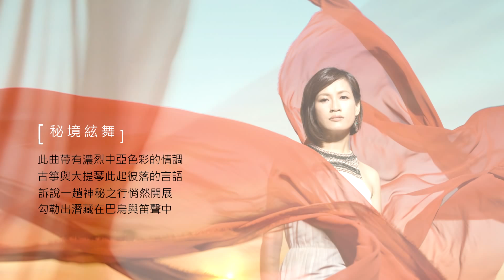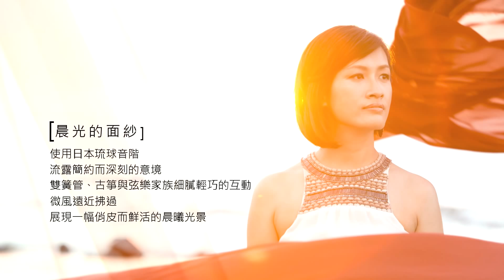絃色流轉 - 許嫚烜的古箏創想 / "Splendid Strings on the Move" Hsu Man-hsuan, Modern Guzheng Creations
【iTunes獨家】即日起購買《絃色流轉》專輯獨贈一首實體專輯未收錄之數位單曲- #10 晨光的面紗(恬靜輕巧版)
BUY 1 Album Get 1 Bonus Track! - #10 A Veil of Dawn (serene and light)

台灣首張古箏跨界音樂創作輯
《絃色流轉》許嫚烜的古箏創想 金曲獎全方位才女許嫚烜醞釀10年傾心力作，本影片收錄本專輯三首主打曲《秘境絃舞》、《心湖》、《晨光的面紗》，一次聆聽三種不同的古箏風情！

王建民、吳蠻、黃好吟、張儷瓊、鄭德淵、樊慰慈、鍾耀光
來自各界名家的一致讚賞

「許嫚烜」乍聽有些陌生的名字，但她目前除了身為文化大學中國音樂學系講師之外，也是風潮膾炙人口香草生活系列專輯的製作人之一，其中由她所操刀製作的《日安 波斯菊》更入圍第22屆流行音樂類金曲獎「最佳演奏專輯獎」！全方位才女許嫚烜，首次以古箏演奏家的身分，將她醞釀10年的傾心之作完整呈現給樂迷。當代琵琶權威吳蠻讚嘆：「嫚烜的古箏創作，代表了當代音樂家對音樂積極探索的態度和理念，值得聆聽！」。

許嫚烜，她是專輯製作人、古箏演奏家、作曲家、大學講師...等，集多重身份於一身的音樂人。「這張專輯，著實讓我過癮地嘗試古箏不同的可能性，希望未來它有屬於自己的生命，繼續走出更多、更美的音樂面貌。同時期待台灣有更多的音樂家，來創作屬於台灣在地的作品。」嫚烜說。積累10多年的音樂經歷及生命感觸，新專輯《絃色流轉》讓嫚烜完整呈現出屬於她的創作精華，並試圖從古箏的面貌中走出獨特的原創跨界風格。

Splendid Strings on the Move
Hsu Man-hsuan, Modern Guzheng Creations

◇ Taiwan's first-ever guzheng fusion music album
◇ Both a talented producer and performer who was nominated for a Golden Melody Award, female artist Hsu Man-hsuan has handled production, composition and performance for ten years, pouring her heart into her work.

This album melds the characteristics of zheng instruments from China, Japan and other East Asian countries. With changing tempos and rich tonal styles, the addition of instruments from the violin family, the oboe, piano, bau (bamboo-made wind), flute, middle ruan (Chinese 'moon-guitar') and percussion allows the music to break through the barriers of traditional melody and modern technique. Passionate and mysterious, quiet and elegant, her diverse style has turned a new page for modern Guzheng music.

About Hsu Man-hsuan,
is a musician who possesses the multiple identities of music producer, guzheng performer and composer. Many years of working with Wind Music have expanded Hsu's musical horizons. Being responsible for the production of music for the body, mind and spirit, she began a new conversation with herself which led to inspiration for new creations with the guzheng. Originally an academic, she has moved from her roots in traditional musical to the exploration of a new language for the guzheng. In a period of over ten years, she has written many compositions. In the end, like a gold panner who has picked through a myriad of possibilities, her polished efforts yielded this album of contemporary guzheng music that brims with extraordinary meaning.

Hsu is very active in diverse genres of guzheng performance, covering traditional, modern and pop styles. With Wind Music, she produced Rose Love and Bonjour, Cosmos which are part of the Herbal Life series, the latter being nominated for Best Instrumental Album at the 22nd Golden Melody Awards. Over many years, she has produced a series of music for the body, mind and spirit, such as Sound of the Crystal Energy, Kuleshtana, Nature, Singing Bowl, Zen, A Revitalizing Journey for the Brain, Zen Relaxation Series, Five Elements Energy Spa Series and The Music of Flower Essence Remedies. She has also been involved in research and development for the crystal xylophone as well as the composition and performance for many concept albums.